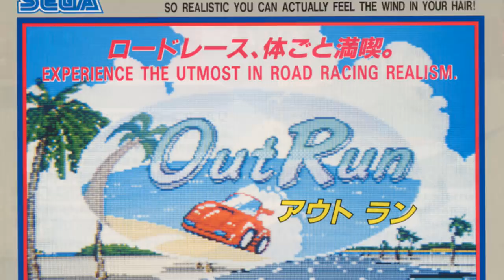The history of Outrun - arcade documentary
The history of one of the best driving games